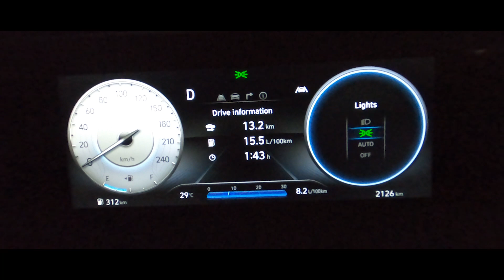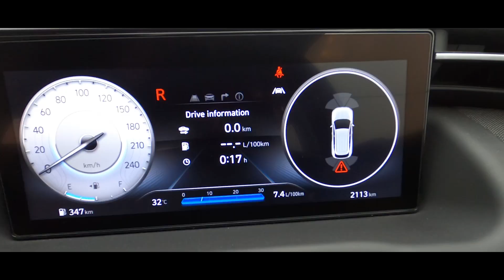Hyundai TUCSON X Nat Geo Traveller | India Coffee Stories | Ep 5 | Nagaland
In the final episode of the India Coffee Stories, Suhas Dwarkanath reaches Nagaland with his constant companion, the all-new Hyundai TUCSON. Watch the video as he explores the blooming coffee café culture in the state. Suhas also delves deeper into how Nagaland has promoted coffee brewing steadily and what makes coffee from this beautiful state so special.